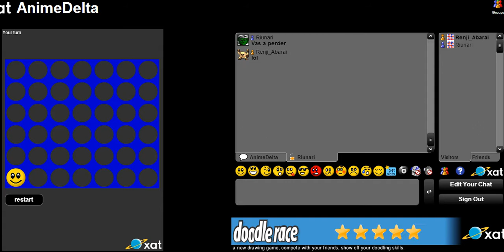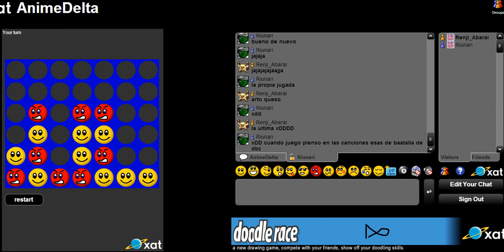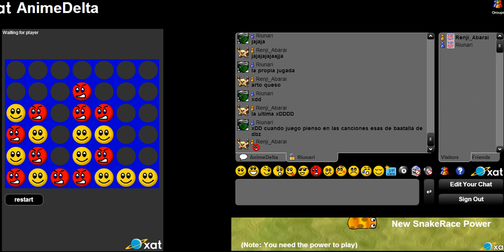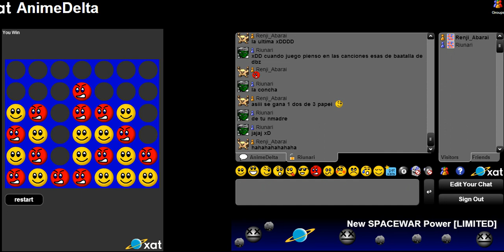4 en linea con Christian Buendia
Gameplay dedicado a mi Gomi-chan ;)
hahahahahaha
Ya que falta para que le gane en el step, te muestro como le voy ganando en otra cosa xDDDD